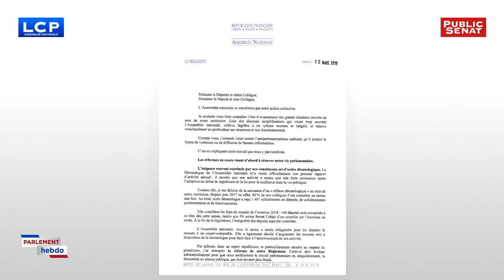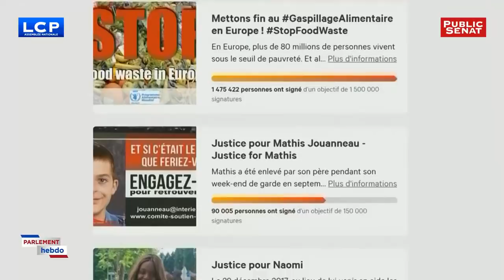26 minutes pour refaire l'actualité du Sénat comme de l'Assemblée. - Parlement hebdo (15/03/2019)